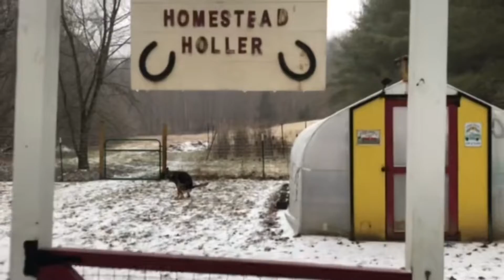Storm?? What we have so far in the holler.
Winter storm not living up to what was predicted￼.